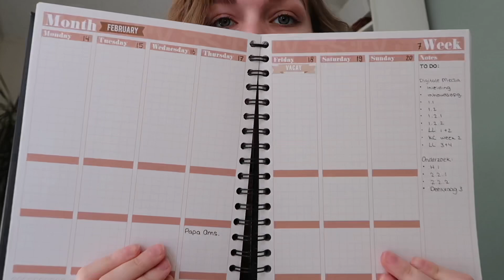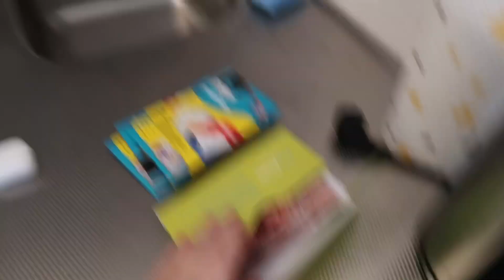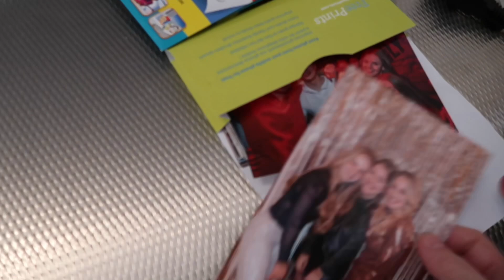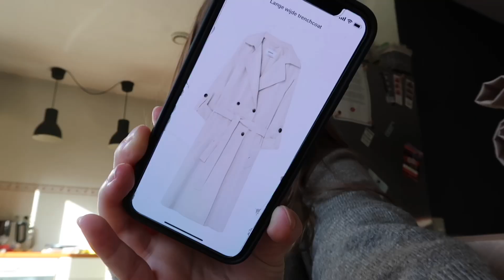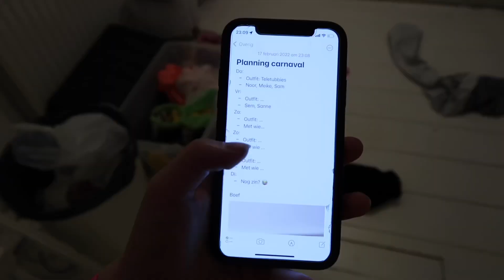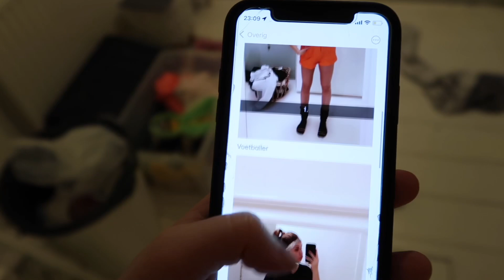Corona, Carnavals outfits & Nieuwe boots ✨🤠 Weekvlog 18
Hi lieverds, in deze vlog zit ik in quarantaine🦠, zoek ik mijn carnavals outfits uit 🥳 en heb ik een mini shoplog van Stradivarius! Heel veel kijkplezier ✨

↣ Muziek:

↣ Over mij:
Hi, leuk dat je kijkt! Ik ben Merel en ik ben 18 jaar. Ik vind het superleuk om video's te maken. Zo mis je niks.